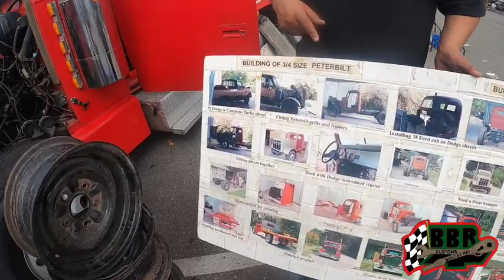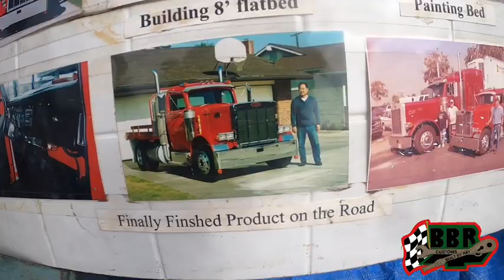Long Beach Hi Performance Swap Meet | Classic cars show & swap meet OCT 9 2022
In this video you’ll see a lot of cars that was located at the Long Beach high performance swap meet this past Sunday I will be going to more events and giving  you more content like this thanks and enjoy please stay tuned and subscribe